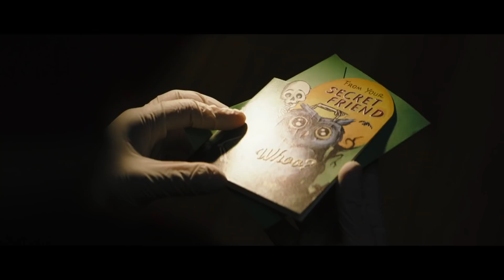YENİ BATMAN'E GEREK VAR MIYDI? -The Batman İnceleme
Bugün Robert Pattinson'ın Batman'i, Zoe Kravitz'in Catwoman'ı canlandırdığı ve Matt Reeves'in yönettiği süper-kahraman filmi The Batman'i konuşuyoruz.

Nedir bu yeni Batman? 00:00
Film ne anlatıyor? 01:02
Filmin artıları 02:06
Filmin eksileri 04:41
Kapanış 06:21

🍿 tekrar hayata geçen web sitemiz filmegitmedenonce.com